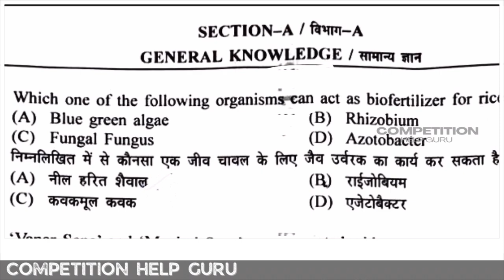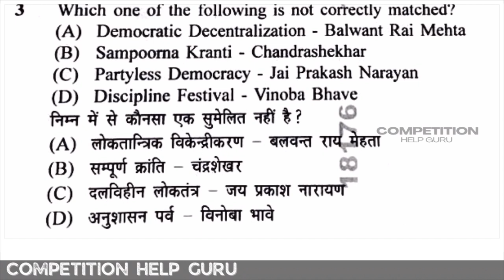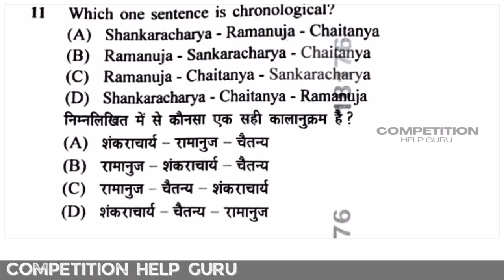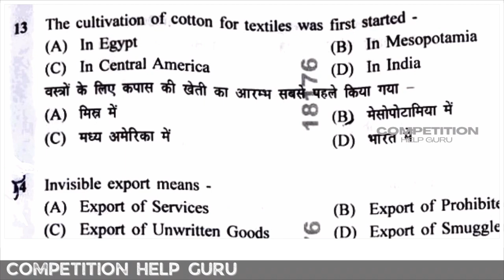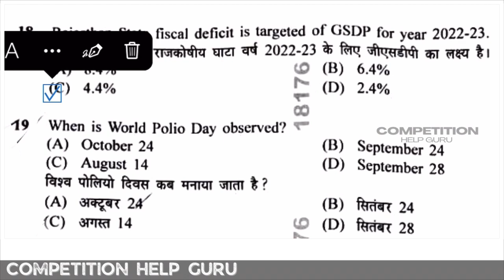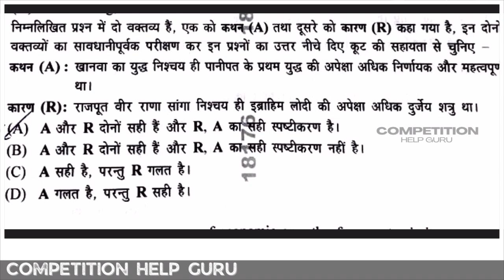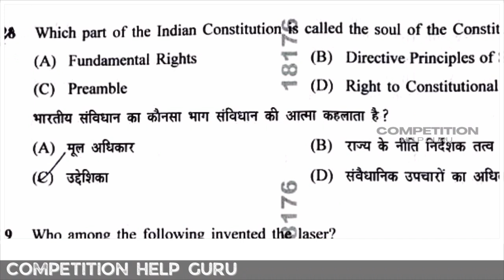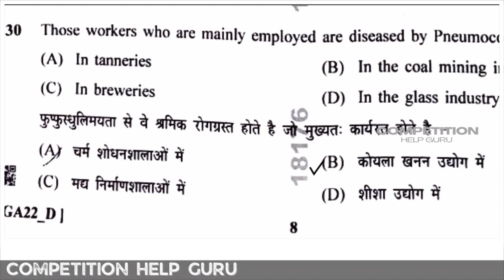Vmou Pre Bed 2022 GK (सामान्य ज्ञान ) Paper Solution / Answer key